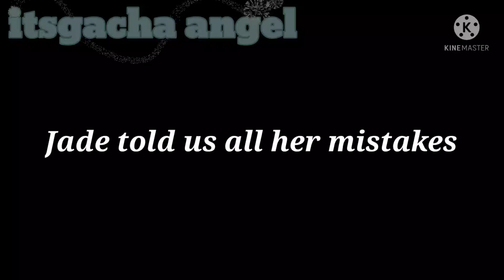It was all an illusion ||Miraculous Ladybug